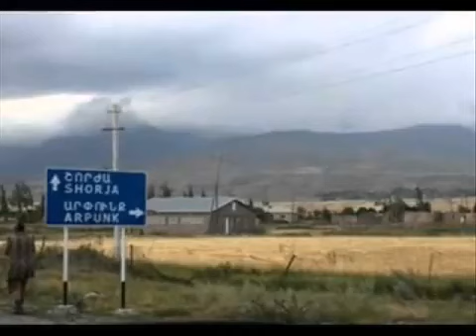Ulu Göyçə Mahalı.